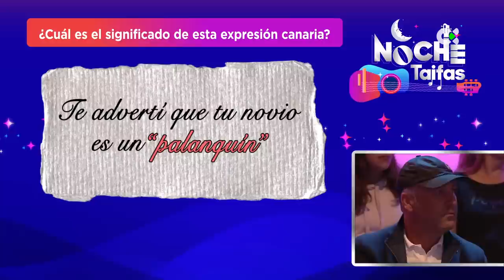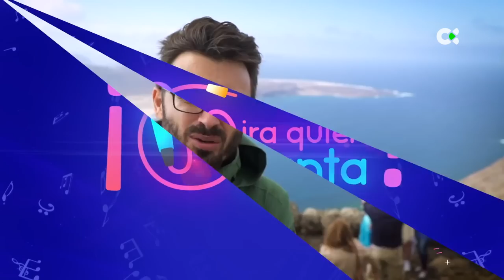Noche de taifas | ep. 30 - 10/06/23